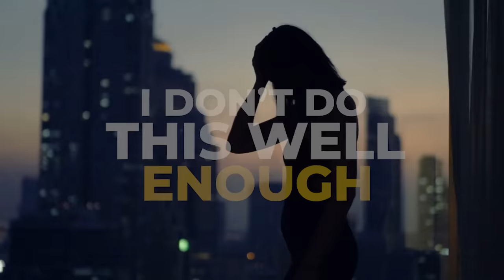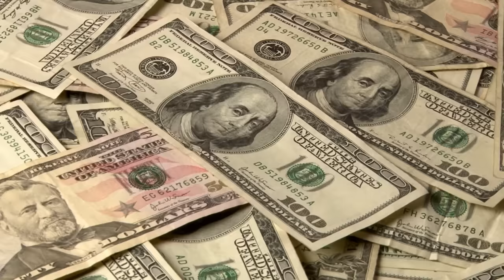Chuck Wisner: How to be CIVIL With People You Disagree With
Get ready for a game-changing episode that tackles one of the most prevalent challenges of our time: engaging in CONVERSATIONS with those who hold different viewpoints. Whether it's POLITICS, RELATIONSHIPS, or MONEY, we've witnessed a decline in CIVILITY, leading to heightened stress, anger, and violence.

That’s why this week, I've invited a true expert to the show—a master in the art of fostering RESPECT in our dialogues. Join me in welcoming the phenomenal CHUCK WISNER, author of the groundbreaking book, THE ART OF CONSCIOUS CONVERSATIONS: TRANSFORMING HOW WE TALK, LISTEN, AND INTERACT.

Thursdays are typically SOLO episodes but this week’s topic about the art of communication is so important that I’ve enlisted the help of Chuck. It’s still a brief episode packed with transformative skills!

Brace yourself for an enlightening conversation that will undoubtedly leave a lasting impact.

The key to exceptional conversations lies in our willingness to embrace TRUTH based on our unique PERSPECTIVES. As we dive into the depths of this subject, we’ll cover:

Falling in love with the power of ASKING QUESTIONS driven by genuine CURIOSITY

Liberating ourselves from the need for answers and instead fostering a sense of exploration

Exploring the four types of conversations: STORYTELLING, COLLABORATIVE, CREATIVE, and COMMITMENT

Evaluating our TRIGGERS and PATTERNS and their profound influence on our communication

Differentiating between FACTS and TRUTHS, and the impact it has on our judgments

Unraveling the connection between our STANDARDS and the judgments we make

Cultivating a genuine sense of CARE for others and making them feel heard

Paying heed to the powerful language of BODY LANGUAGE

Get ready to embark on a transformative journey as we unravel the secrets of conscious communication.

00:00 Intro
06:23 The art of listening
08:16 The four conversations
10:06 Evaluating triggers
14:43 Avoiding judgment in conversations
16:48 The 4 questions for tough conversations
18:36 Fostering collaborative conversations
23:28 Giving your full attention to somebody
25:51 Changing the story we tell ourselves